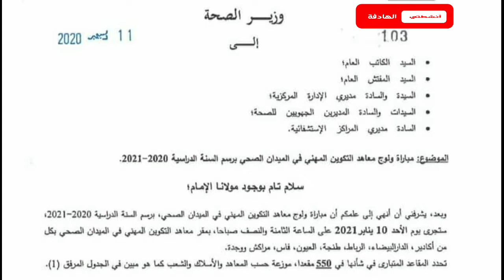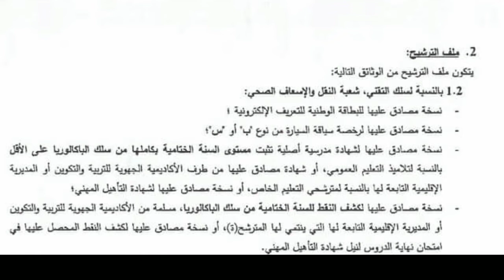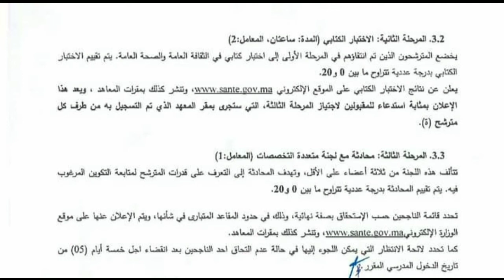عاجل مباراة توظيف في وزارة الصحة صحاب التاسعة والباك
✅ وزارة الصحة
✅ مباراة ولوج مراكز التكوين المهني الصحي 2020/2021
✅ شعبة النقل والاسعاف الصحي
✅ الاقل  شعبة مساعد في العلاج
✅ الترشيح قبل 30/12/2020
✅عدد المقاعد المتبارى حولها: 550.